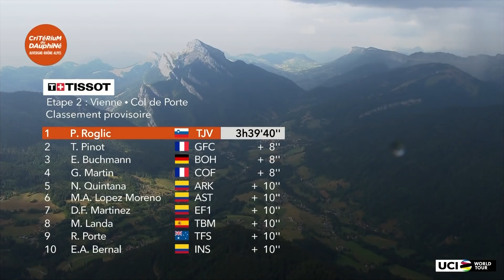Critérium du Dauphiné 2020 - Étape 2 - Résumé d'étape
C'est ROGLIC Primož qui s'impose sur l'Étape 2 - Vienne / Col de Porte.

Classement de l'étape :
1 - ROGLIC Primož (TEAM JUMBO - VISMA)
2 - PINOT Thibaut (GROUPAMA - FDJ)
3 - BUCHMANN Emanuel (BORA - HANSGROHE)

Classement général :
1 - ROGLIC Primož (TEAM JUMBO - VISMA)
2 - PINOT Thibaut (GROUPAMA - FDJ)
3 - BUCHMANN Emanuel (BORA - HANSGROHE)